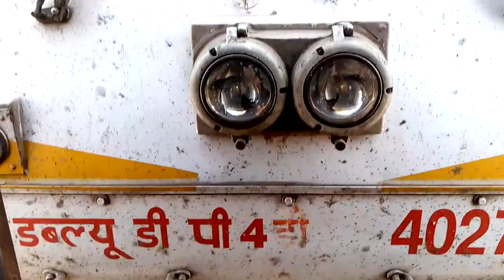Train changing track at high speed wp4 D engine